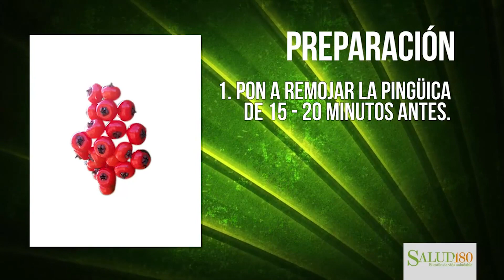¡Obtén un vientre plano con esta bebida! | Salud180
¿VIENTRE PLANO fácil, rápido y con una bebida deliciosa? Claro que se puede!! Deyanira Cano te enseña a preparar un rico jugo con base en pingüica. Empieza ya a bajar de peso y disfruta de un vientre plano!

¿Quierse más recetas para bajar de peso rápido y sin consecuencias? Entonces checa este otro video!

Con la participación de:
DEYANIRA CANO